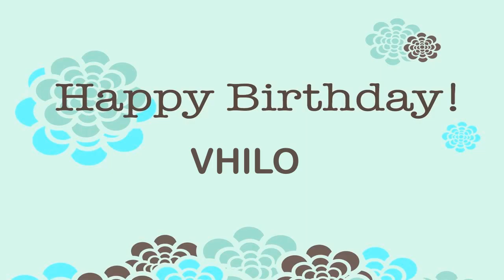Vhilo Wishes & Mensajes7 - Happy Birthday